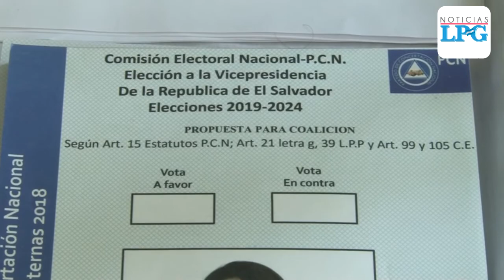PCN firmará pacto de coalición con ARENA esta semana para elecciones 2019